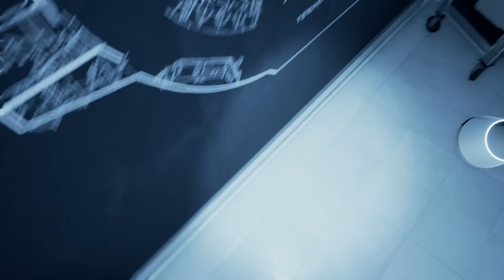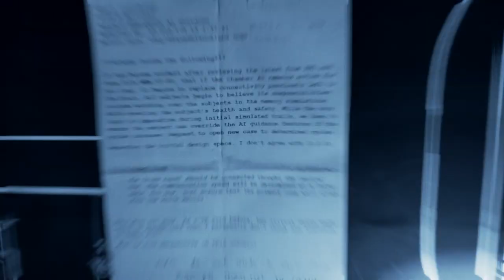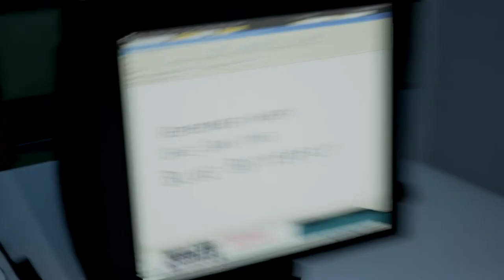Let’s Play Asemblance {PS4}#4 (ENDE)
Infos zum Spiel :

Asemblance ist ein Horror-Spiel eines ehemaligen Bungie-Entwicklers. Das Spiel wurde inspiriert von  Mystery-Serien wie Akte X. Wir Durchlaufen immer und immer den selben Traum , Aber wachen nicht mehr auf . Aber seht selbst.